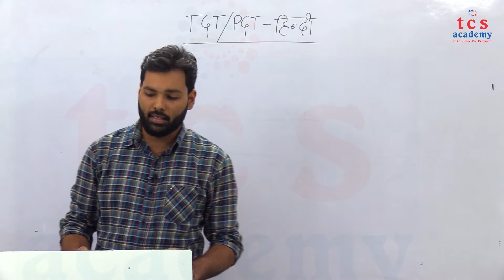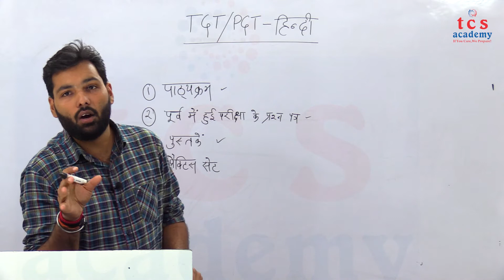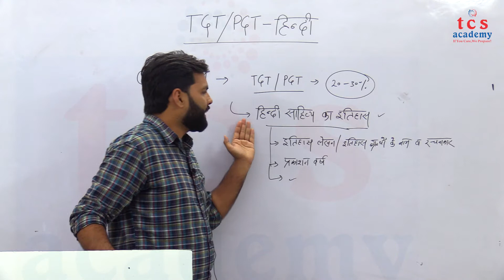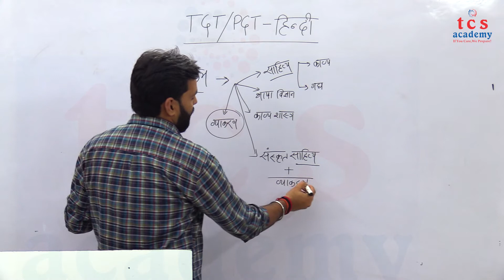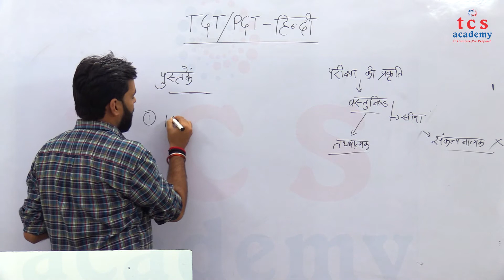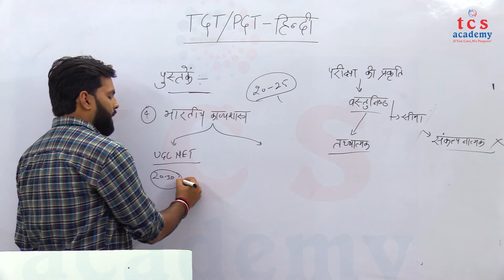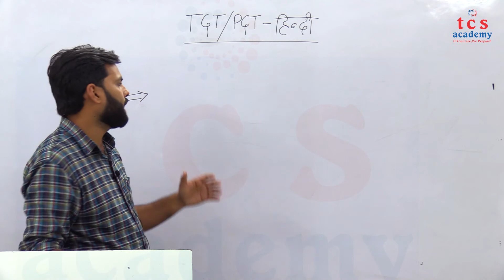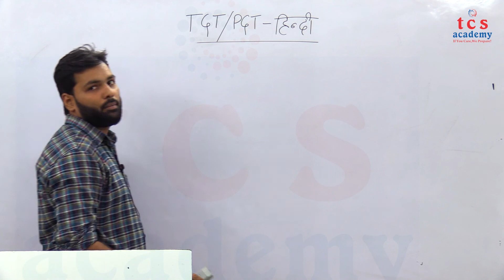TGT/PGT Hindi | UP TGT Hindi PREPARATION कैसे करें तैयारी? | TGT/PGT Hindi ONLINE CLASSES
TCS ACADEMY is a  Uttar Pradesh Growing Coaching Institute for Competitive Examination  TCS ACADEMY has Only 1  branch in Lucknow.  Well experienced Teachers & Team available . Hostel Facility available Cont - 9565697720
TCS ACADEMY

Address: 364 Chandrlok, Kapoorthala Road, Near Haydel Colony, Aliganj